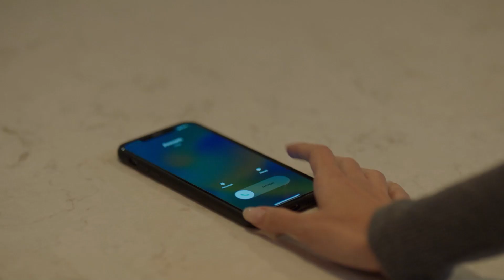Leyla'dan, Tahir'e Nefret Dolu Bakışlar | Bambaşka Biri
Ekrem'in yokluğu herkesi telaşlandırdı. LEYLA RESTİ ÇEKTİ!

Yeni bölüm Pazartesi 20.00'de FOX'ta!

Yetimhanede yangını ört bas etmek isteyenler ve ortaya çıkarmak isteyenler arasında şiddetli bir savaşın ortasında kalan Leyla ve Kenan karşılarındaki düşmanın onlardan korkmadığını anlarlar. Artık kazıdıkları geçmiş hayatlarını tehdit etmektedir. Üstelik beklenmedik bir anda gelecek duygusal bir itiraf, işlerini çok daha zorlaştıracaktır.

KÜNYE
Yapım: TIMS&B Productions
Yapımcı: Timur Savcı &  Burak Sağyaşar
Yönetmen: Neslihan Yeşilyurt
Senaryo: Ethem Özışık
Hikaye: Ethem Özışık, Onur Şener, Lokman Maral, Seçil Çömlekçi